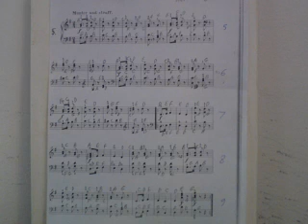GHANTHO .2976 Alfred Dorfel Horror Music Play Alyas Hanna .